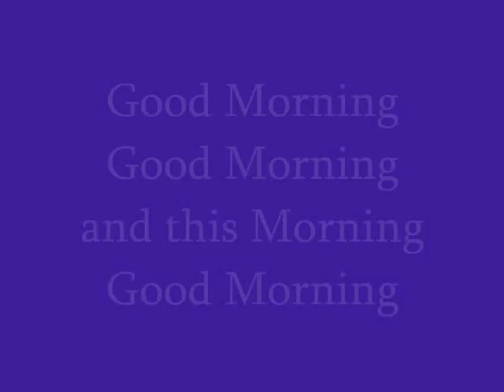PWA new Anchorperson(s)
The ever-changing landscape of PWA anchorpeople.